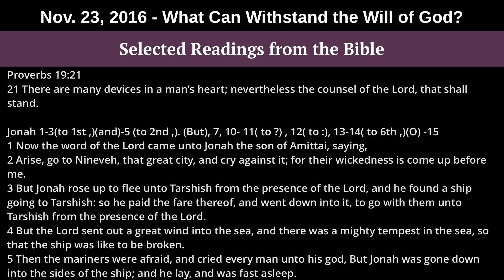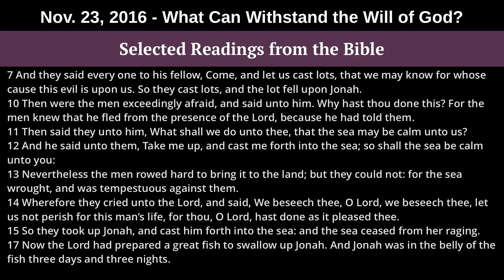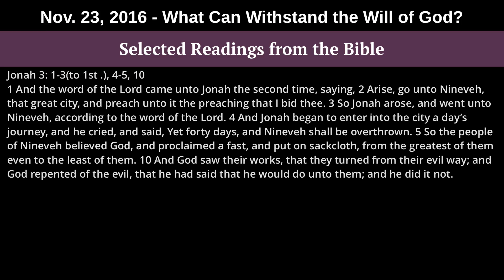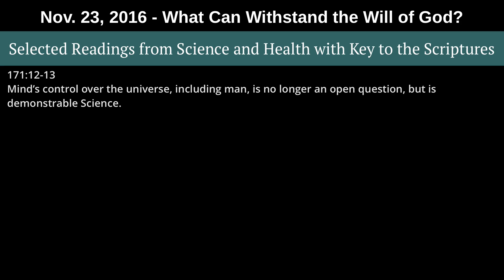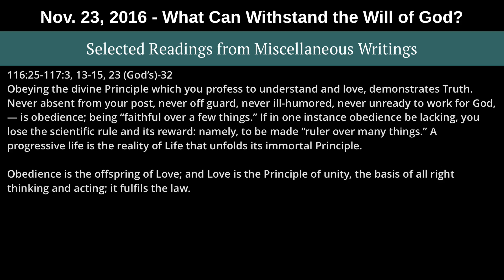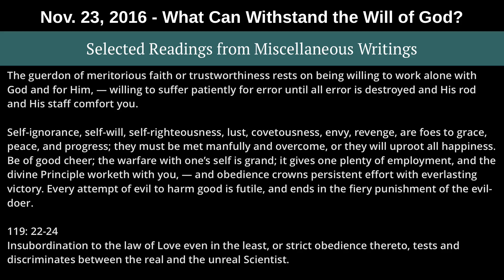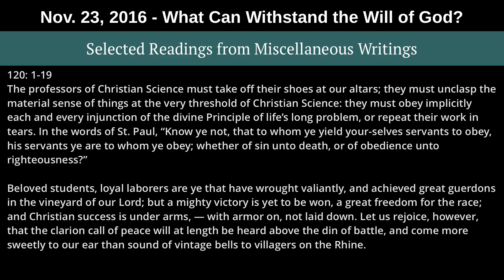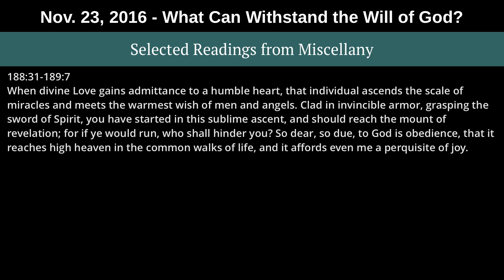Readings from the Wednesday, November 23rd, 2016 Meeting - What Can Withstand the Will of God?